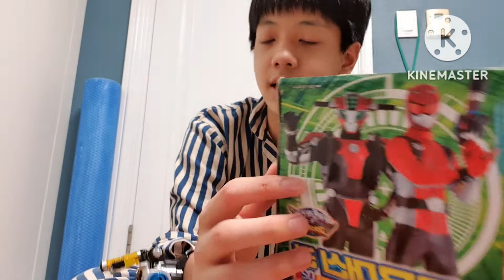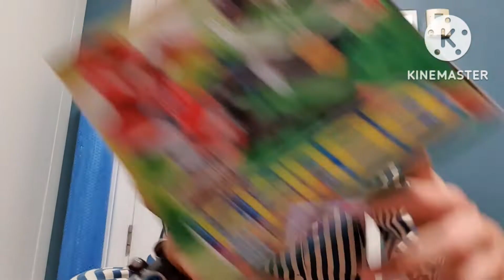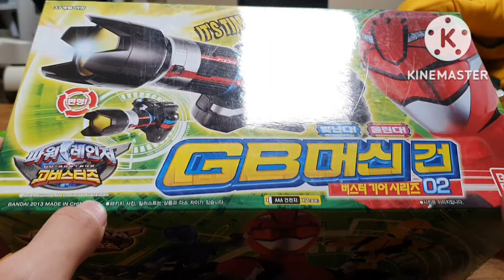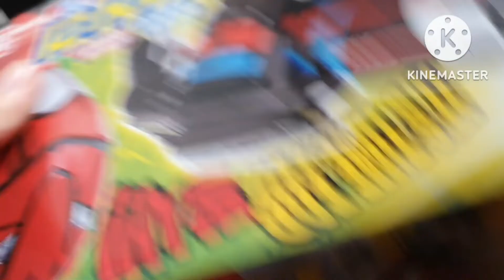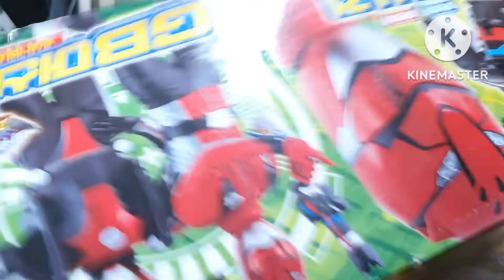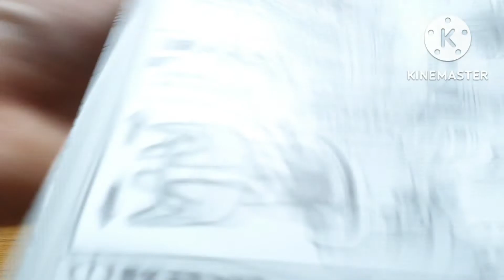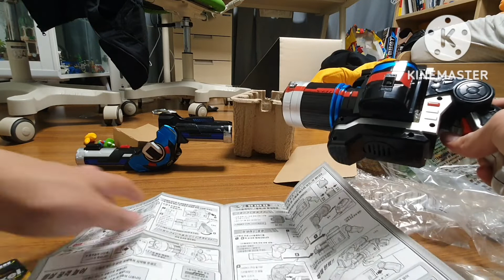특명전대 고버스터즈 (파워레인저 고버스터즈) GB머신건